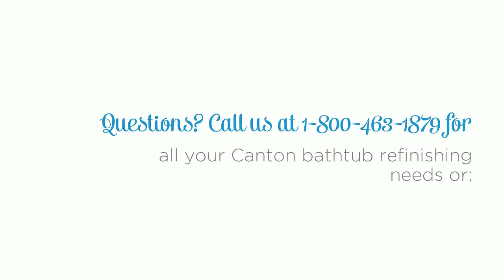Canton bathtub refinishing